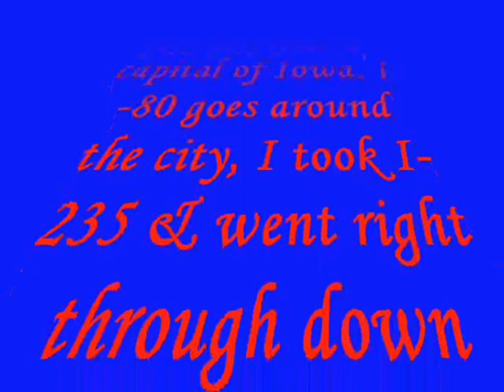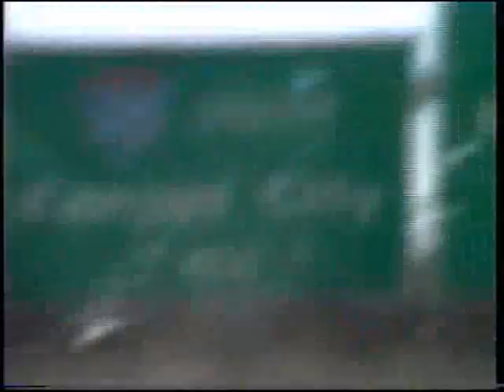See America from H.H.H. #27 Des Moines Iowa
This is the 6th part of our forth video of our first taped trip and is # 27 Overall. It was the first trip of the summer, and we left Ontario California headed for Chicago and then on to Garden City NY (NYC). After a few days off, we are now heading back west, but up to the Northwest. We are hauling a load of hanging garments to Tukwila WA. In this segment we drive through down town Des Moine Iowa. There was so much to film from this summer Adventure that there will be several more segments